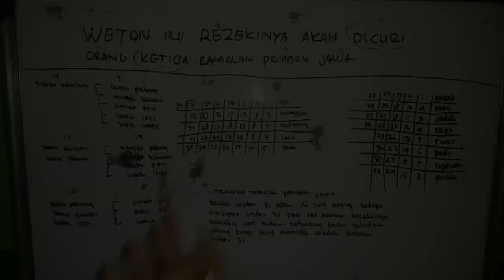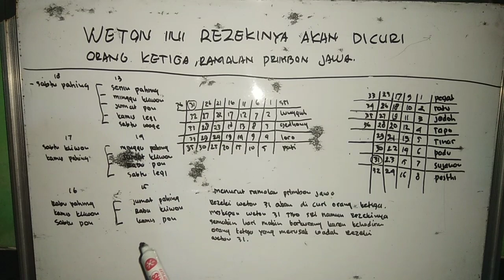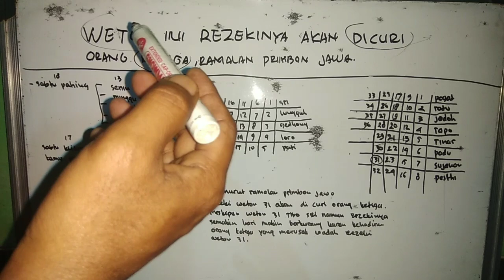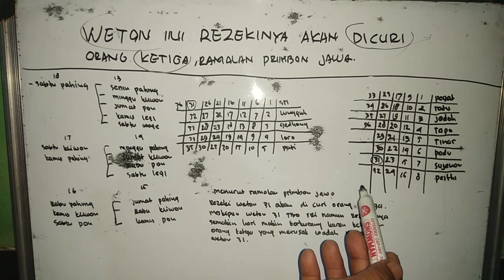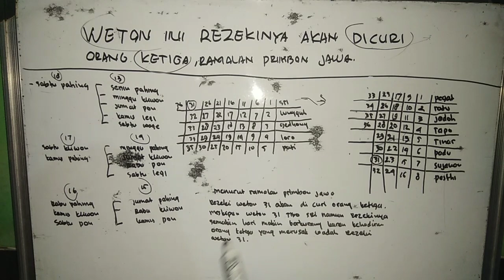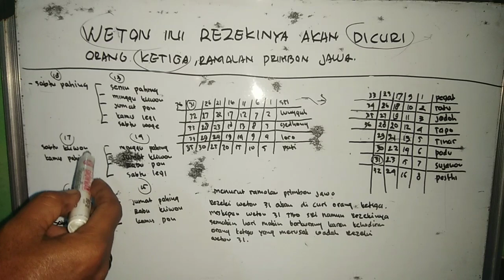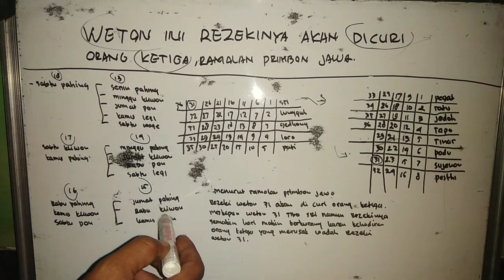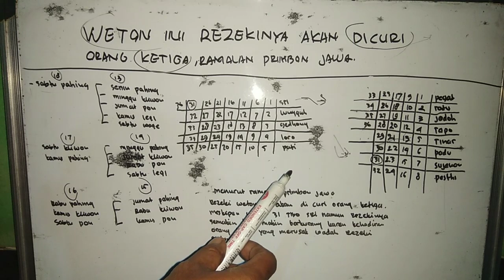Weton ini REZEKI nya akan di curi orang lain, RAMALAN PRIMBON JAWA